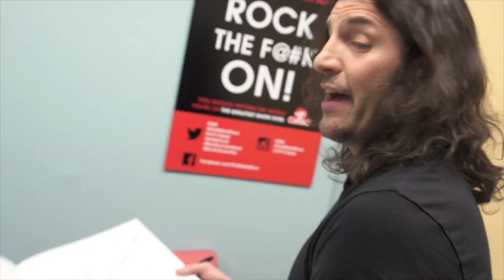That Metal Show | Frankie Bello: Behind the Scenes | VH1 Classic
Go behind the scenes of that Metal Show with Frankie Bello. Watch That Metal Show on VH1 Classic Saturdays at 9/8C.

\m/